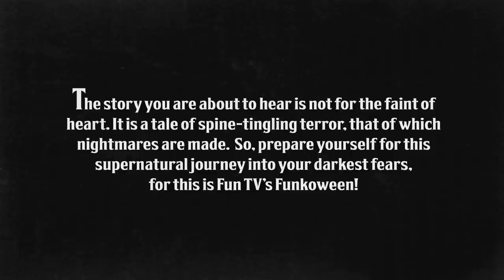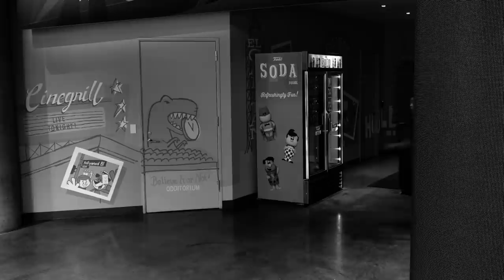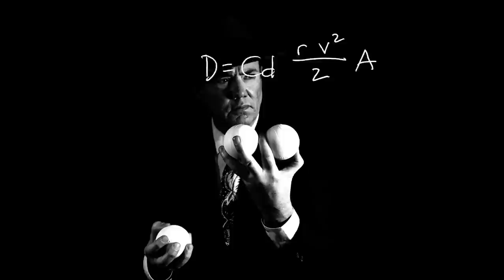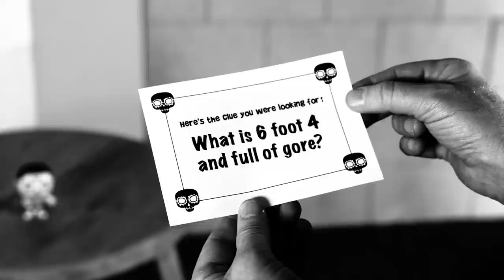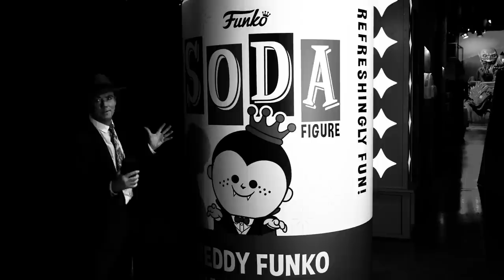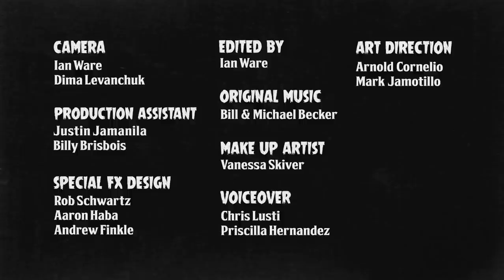Funkoween! The Mystery of Haunted Hollywood!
Funko Entertainment Presents: Funkoween! The Mystery of Haunted Hollywood!

Gadzooks! Funko Hollywood is haunted but the Mystery Men are on the case! Watch the next episode of Funko Fun TV to enjoy a frightfully fun show of never-before-seen Funko Funkoween products coming out this week for pre-order!